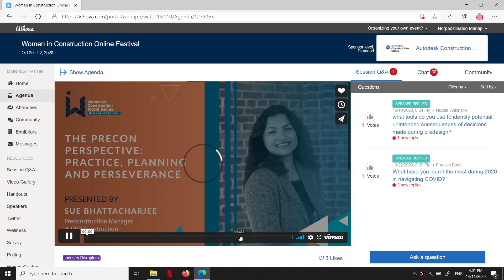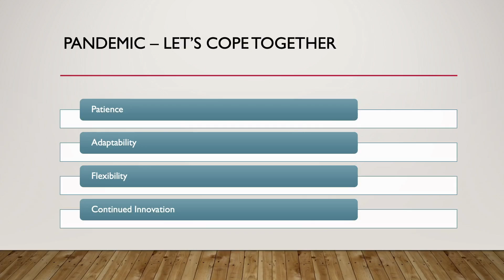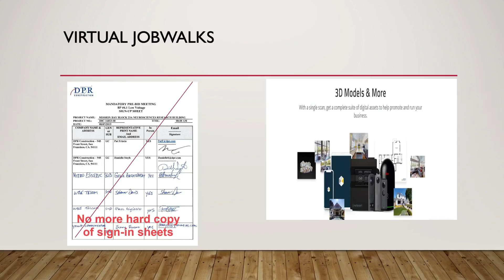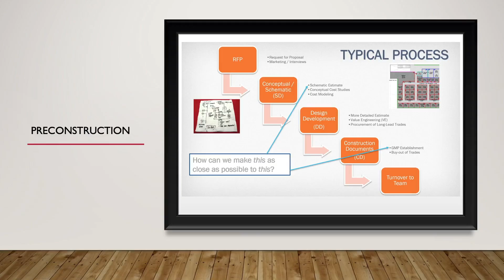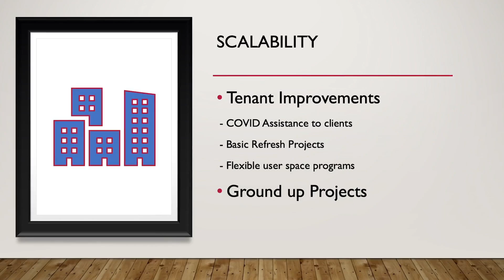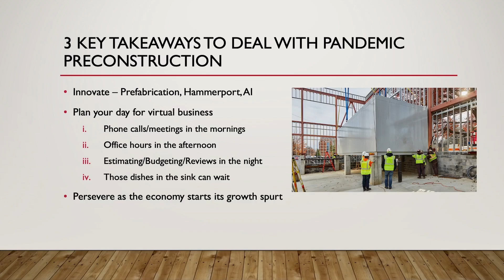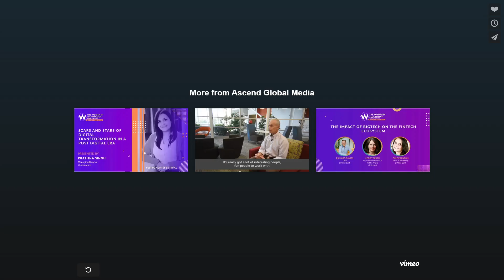The Precon Perspective; Practice, Planning and Perseverance